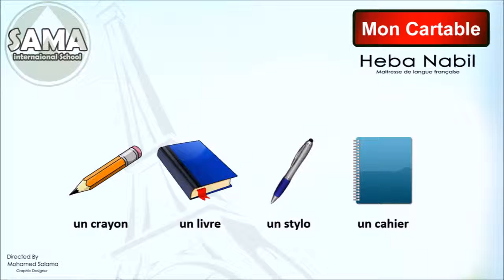kiko à l'école mon cartable